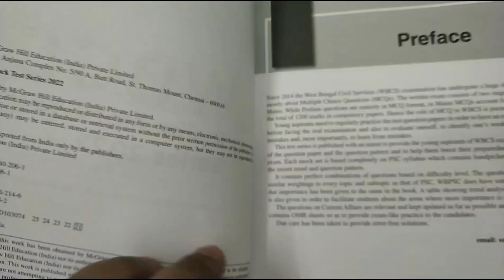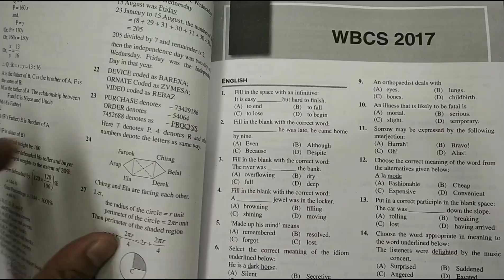WBCS Prelims 2022 | Practice Set | Is it best ? How many Set ?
Join Ambition online classes for Indian Economy and Polity WBCS by Md Shakeeb Sayem

☀️ Evening Classes
☀️ PDF notes after Class
☀️ Regular Class Test on Each topic
☀️ Overall mentoring for WBCS